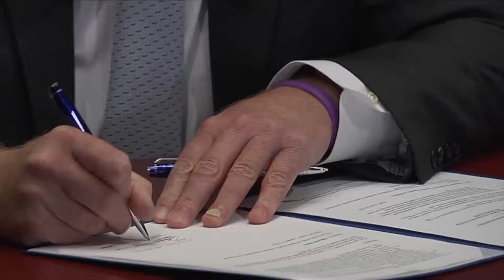More Sites Added for Voter Registration